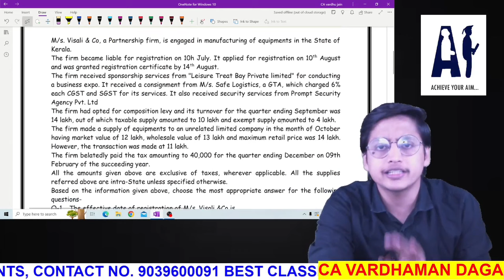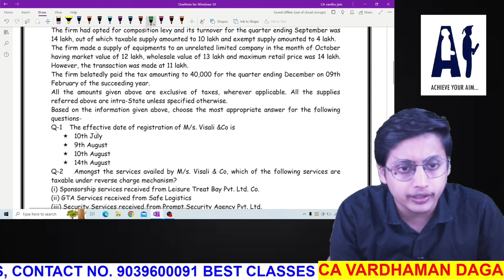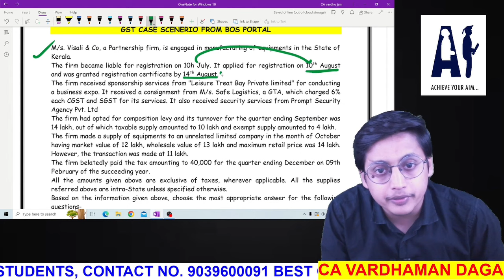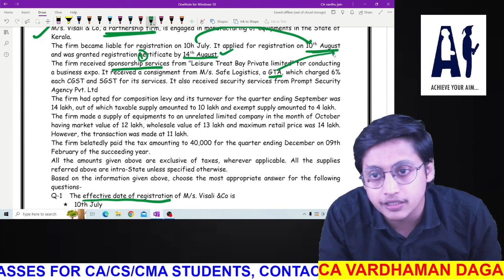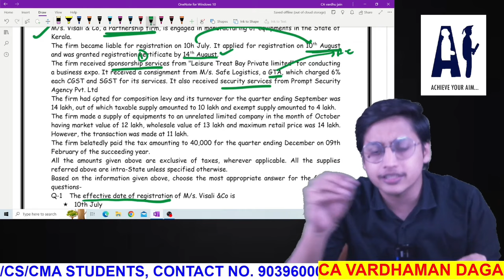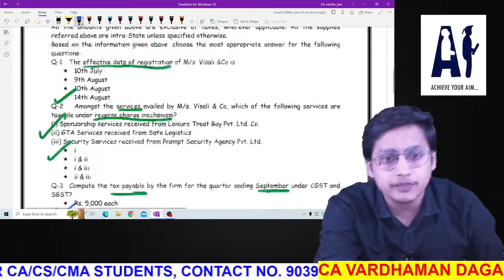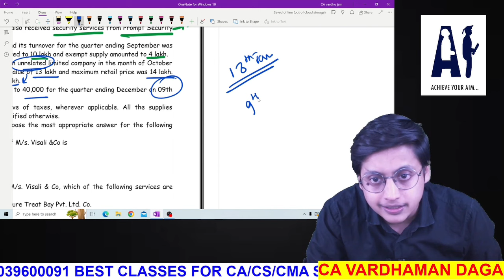GST Case Scenarios | Part - 5 | CA Inter | CA Vardhaman Daga@arhaminstitute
HELLO FRIENDS.
THIS VIDEO IS ALL ABOUT the GST case scenario

REGARDS
CA Vardhaman Daga